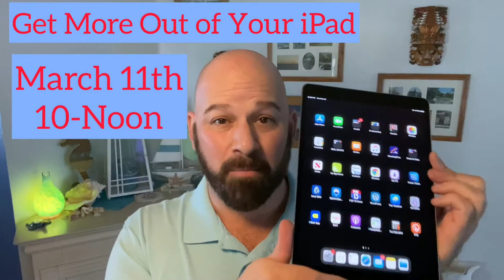Get More Out of Your iPad with Mike Gallo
This a live class being taught by WPBOR President, Mike Gallo.

Mike will discuss:
How to Sign Documents on Your iPad
How to Scan Documents on Your iPad
Enhanced Features in Notes
Using the Apple Pencil for Notes
Taking Photos in Notes
Presenting CMA or Listing Presentation
Importance of iCloud Storage
Using iCloud for Your Files
Google Users Work Arounds

Please Bring Your FULLY Charged iPad With You and Check That You are using the Latest IOS Version

Pursuant to the Americans with Disabilities Act, I require specific aids or services during my visit: Audio | Visual | Mobility